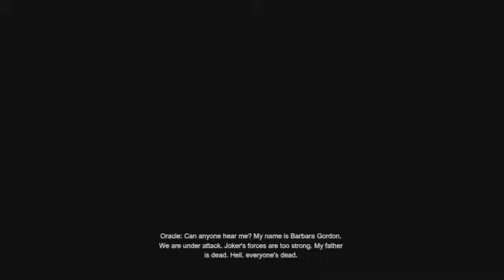Batman Arkham City Walkthrough Part 34 The Bad Ending